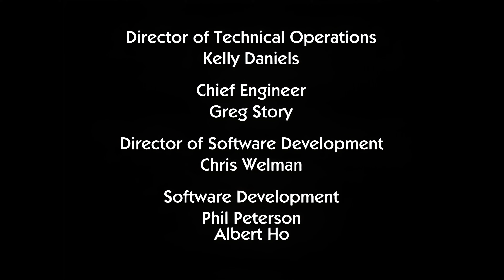ReBoot Season 2 Episode 3 When Games Collide 4K Upscale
Reboot AI 4k Upscale Allansreplay